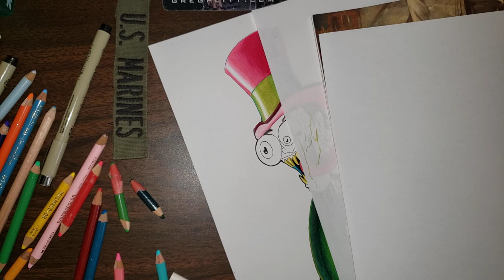Did u wake up and score a point 🤔 😳 😕 😐 😅 😒 today 🤔 😳 😐 😑 😅 🤣 🤔